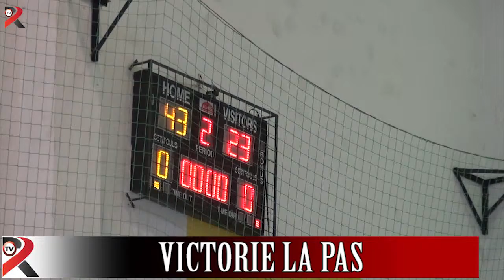Victorie la pas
Handbalistele slătinene au zburdat pe teren propriu în faţa unor adversare modeste, fapt reliefat şi de scorul final de pe tabela de marcaj. În ciuda faptului că antrenorul Gabriel Bârcină a aliniat la start jucătoare care nu erau titulare, CSM Slatina a învins SEPSI sf. Gheorghe cu 43 la 23, scorul la pauză fiind la fel de edificator: 21-11. Victoria de astăzi le menţine pe handbalistele oltene pe poziţia a III-a, în grupa a II a Diviziei A de Handbal cu mari şanse de promovare.